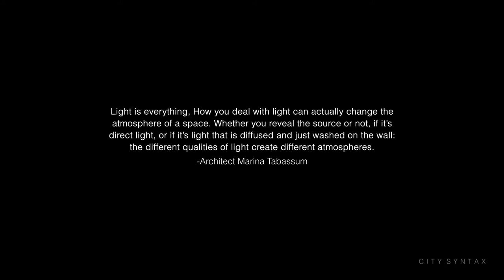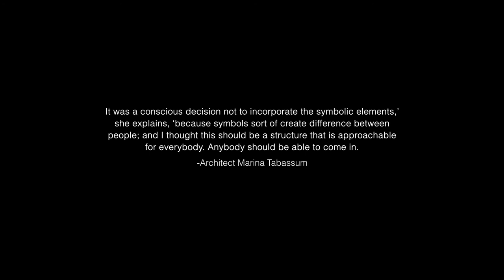A symphony of lights | Baitur Rauf Jame Masjid | Marina Tabassum Architects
Light is everything, How you deal with light can actually change the atmosphere of a space. Whether you reveal the source or not, if it’s direct light, or if it’s light that is diffused and just washed on the wall: the different qualities of light create different atmospheres.

It was a conscious decision not to incorporate the symbolic elements,’ she explains, ‘because symbols sort of create difference between people; and I thought this should be a structure that is approachable for everybody. Anybody should be able to come in.
-Architect Marina Tabassum

The Bait Ur Rouf Mosque was one of six winners of the Aga Khan Award for Architecture in 2016, along with the Friendship Centre in Gaibandha. This $1 million award, presented by the Aga Khan Trust for Culture, recognizes architectural excellence in Muslim communities around the world. The award jury chose the mosque for pushing the boundaries of how a religious space should look and creating a design that elevates the spirit.